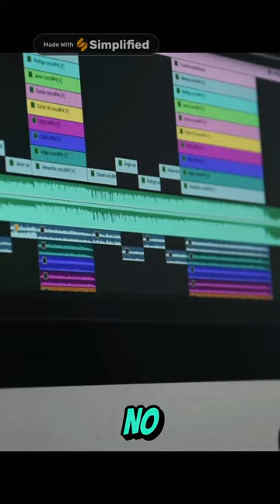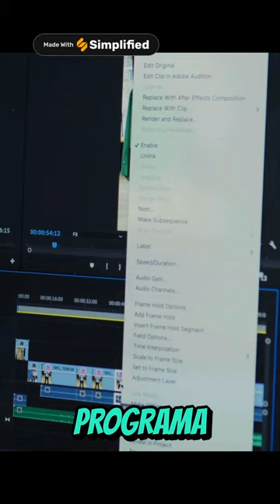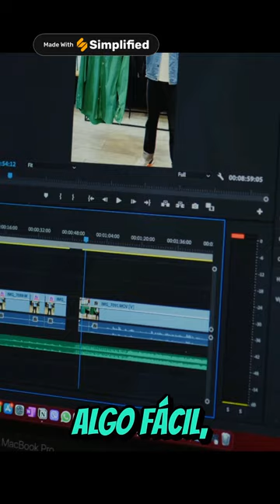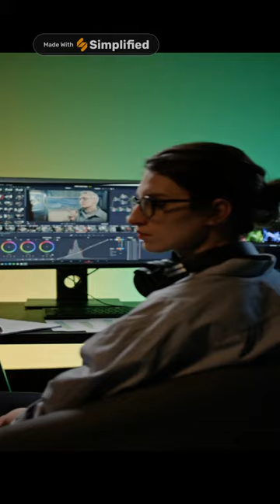¡No te quedes sin saber como editar videos fácilmente en youtube! 2024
¿Quieres aprender cómo editar videos de manera fácil y efectiva?
En este video te enseño las mejores técnicas y herramientas para lograrlo
de manera profesional y duradera.